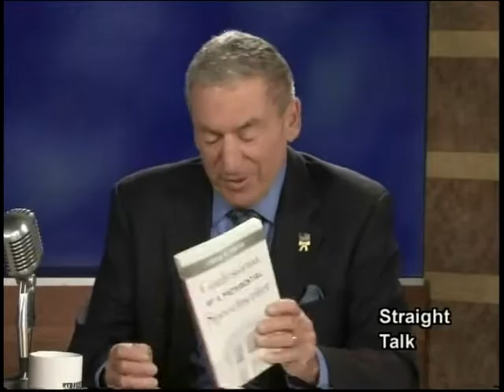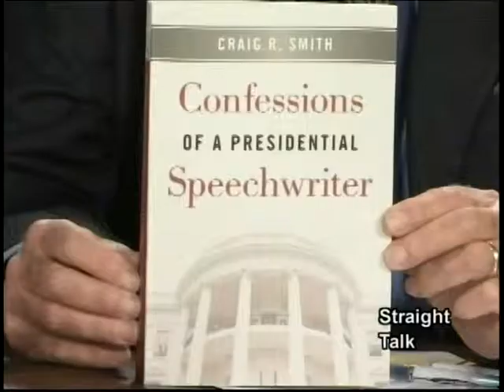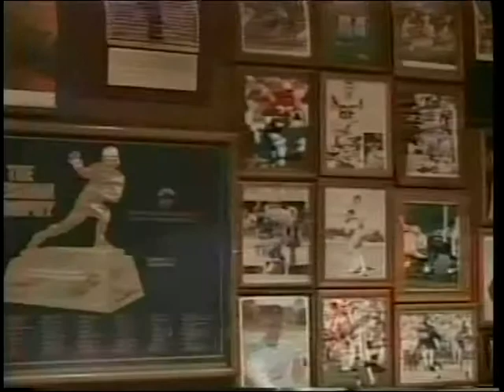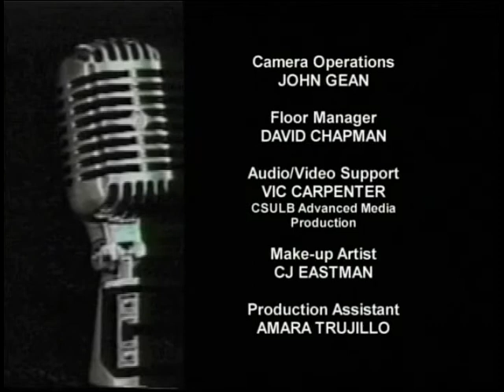Straight Talk: Conversation with Presidential Speechwriter Craig Smith pt3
Craig Smith, speechwriter for President Ford and President H.W. Bush, will be the guest on the next edition of Straight Talk. In his discussion with host Art Levine, he talks about his recently published book, Confessions of a Presidential Speechwriter, and reflects upon his career starting as an intern for CBS News for the 1968 Presidential conventions. Smith describes how speechwriters must analyze the speaking strengths and weaknesses of their clients and adapt their draft speeches to each client's speaking style.